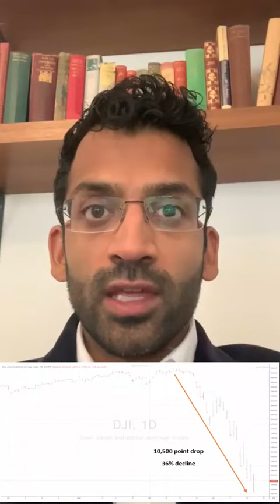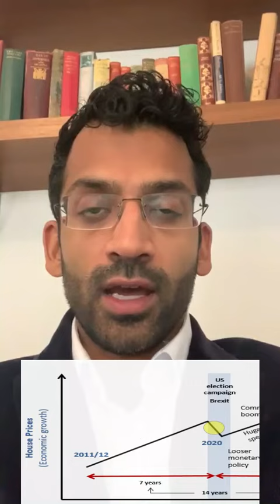Are you safe? Mid March 2020 panic.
Akhil Patel provides a mid panic market update March 2020.
In the midst of the 40% drop in sharemarkets around the world Akhil Patel, one of the directors of PSE provides a measured analysis of market action.